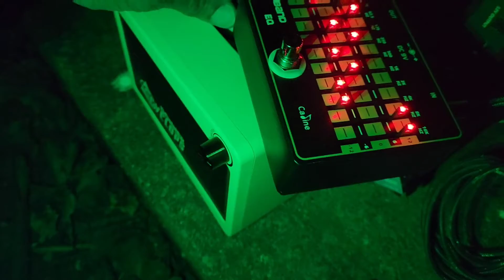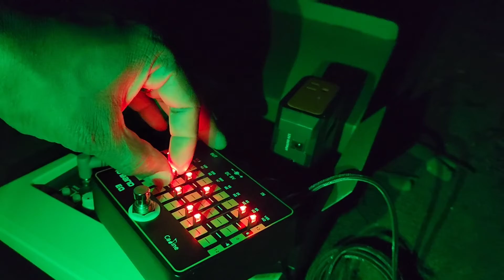Lebanon Food Pantry: Test Number One of New Spirit Box Setup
I've got everything I need to test my new spirit Box set up. What you see here is a field test at the Lebanon food pantry to see how well the Ghostbox works in the field. This is a site that I identified years ago as a potentially haunted Building in Lebanon Ohio.